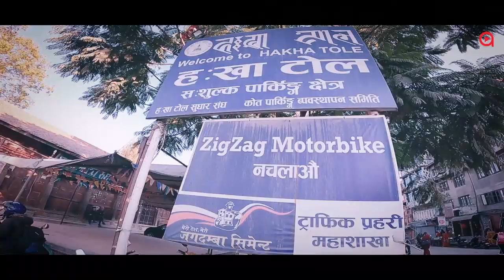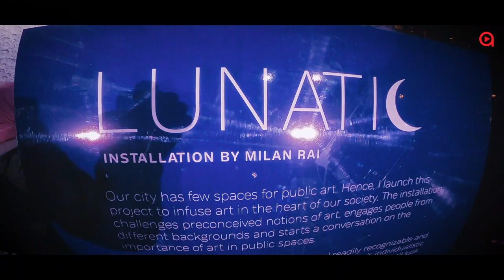Hindu, Christian and Buddhist opinion on Christmas | Nepalese and Foreigners in Patan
Aafnai Online is a Youtube platform where we try to present to our audience, varieties of programs by different personalities. It is run by a couple who do vlogs and are known as "Pram."

PRD package (PRO RAD DEEP) is basically a video log where the host Pradeep Bastola, (i.e me,) features a story. Everyone/ Everything has a story, It just takes someone to tell. There are so many different and unique ways of telling a story. I am just exploring the power of three: The Mind, The Heart and The Body! For now you may say/ see The Video, The Audio and The Text!

I Hope I can relate to as many people as I can. If not, I am enough and unique in myself And So, is everybody. Let''s admit and hit it!

Much love from the bottom of my heart to those who care for me and my family

Featured Video : Public opinion
Camera: Ankit Malla, Dipesh Neupane
Questions : Aman Gautam, Dirgha
Concept/ Execution: Pradeep Bastola